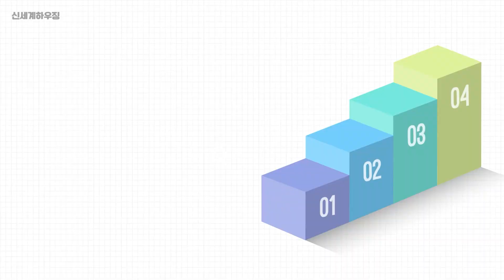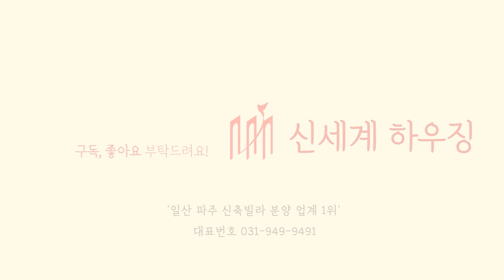파주빌라 대단지 3룸.4룸.복층 신규오픈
A-022

위치 &구조
-파주시 상지석동
-방3,화2,펜트리,테라스,텃밭
-11개동 85세대
-주차100%

-운정역 도보가능거리
-운정스타필드빌리지 2025년완공
-운정호수공원
-주택밀집지역 다양한 인프라형성
-전세대 남향배치
-버스정류장 도보 3분거리

옵션
-엘지 하우스 창호,CCTV
-전세대 줄눈시공,욕조설치
-힘펠열교환기,각방 시스템에어컨
-삼성 비스코프 냉장고/김치냉장고
-삼성 세탁기/건조기/식기세척기
-아메리칸스텐다드 도기설치

안녕하세요. 신세계하우징 입니다.
허위매물이 1%도 없는 100% 실매물 광고로만 영상소개를 해드리고 있으며, 내 가족이 집을 구하는 마음으로 진실되게 안내를 도와드리겠습니다.